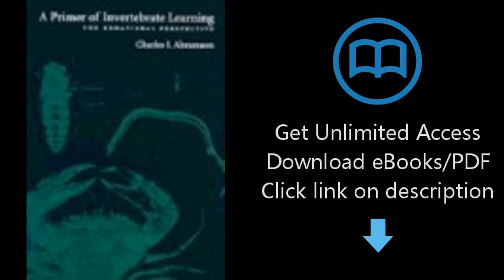Download Primer of Invertebrate Learning: The Behavioral Perspective PDF